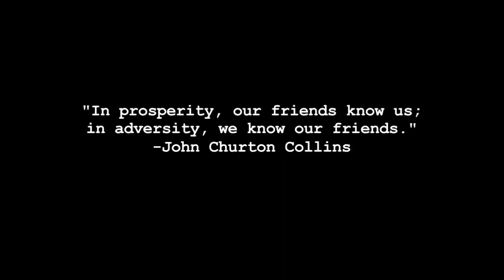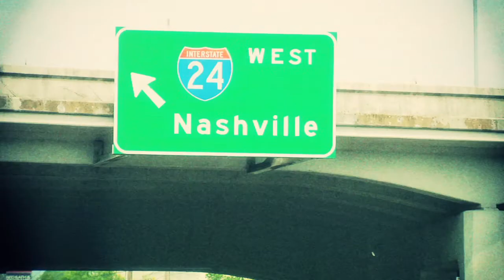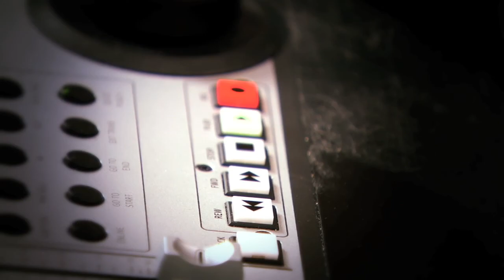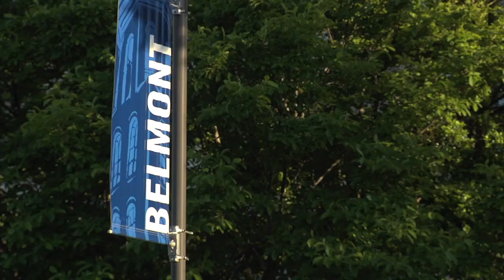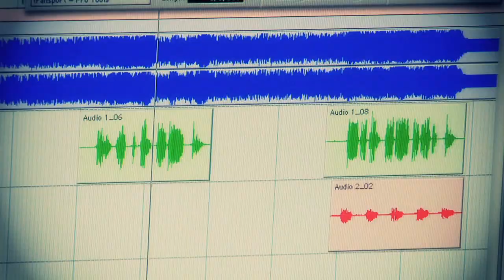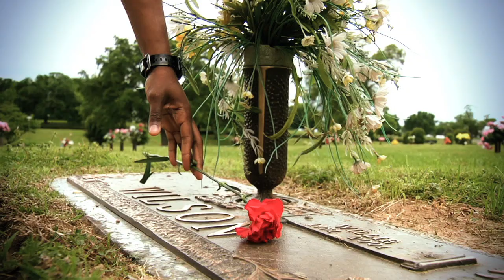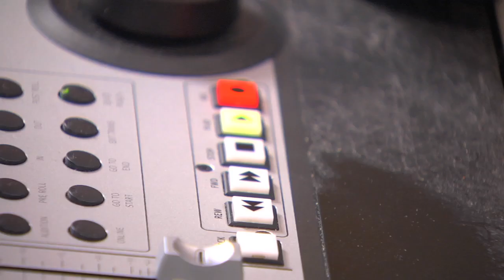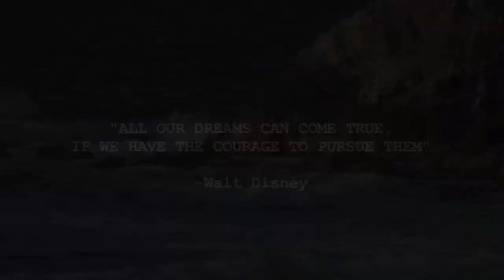Zate Entertainment Presents: Building The Highway 2 Mars - The Film